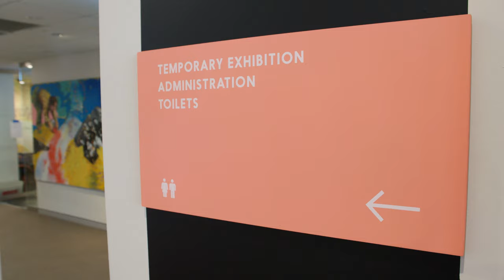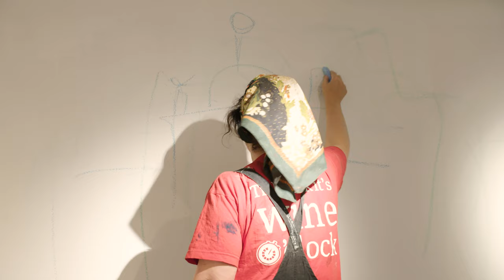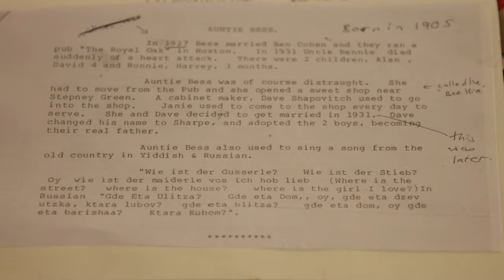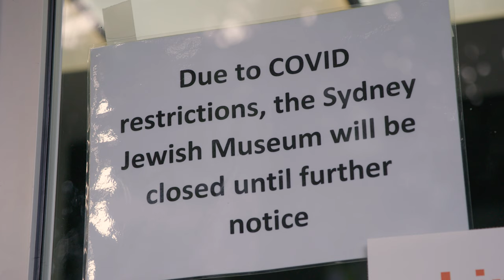Vu iz dos Gesele (Where is the Little Street)? - Mini Documentary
In July 2021, Archibald-winning Australian artist Wendy Sharpe took over the walls of Sydney Jewish Museum’s gallery space, using a large-scale painted mural to tell her family’s stories from their Ukrainian hometown of Kamianets-Podilskyi. Along with comments from Head Curator Roslyn Sugarman, Wendy tells us about the inspiration and artistic process behind her artwork.